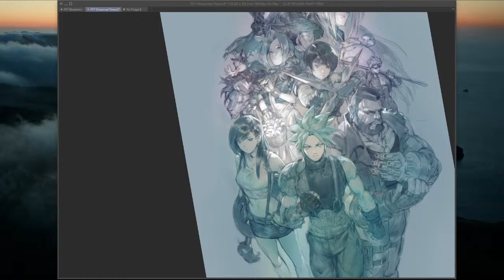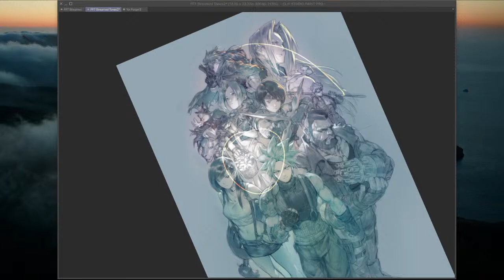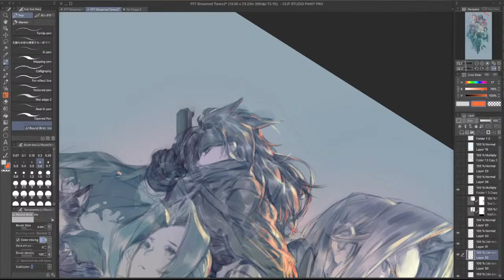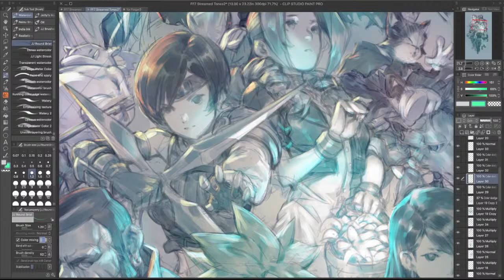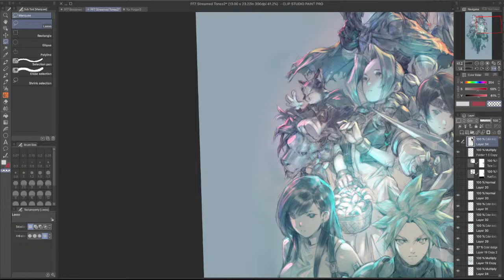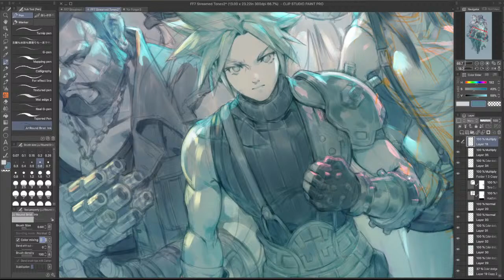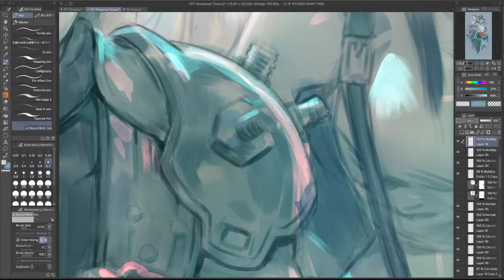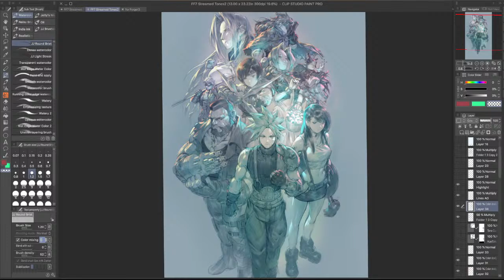FF7 Anime Expo 2022 Poster Print Sketch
Been A while! Let's draw a bit!  Just doing some late night rendering, for a short while. I will be showcasing i artist alley at "ANIME EXPO" Los Angeles on 7/1-4/2022

Music Credits
Epidemic Sounds